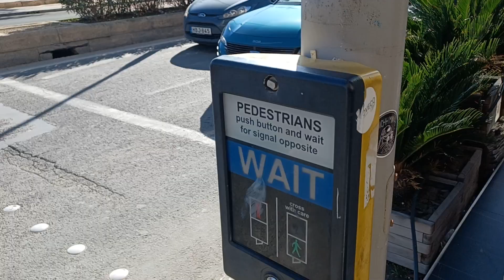European Traffic lights 1x3 & 1x2 in 90 Triq Ix - Xatt, Malta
This was filmed in February 15th 2024